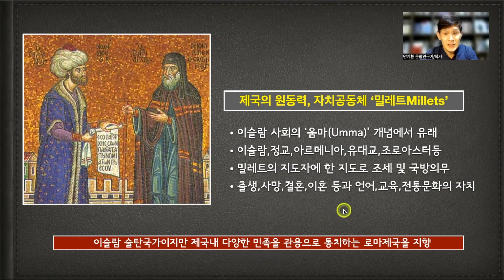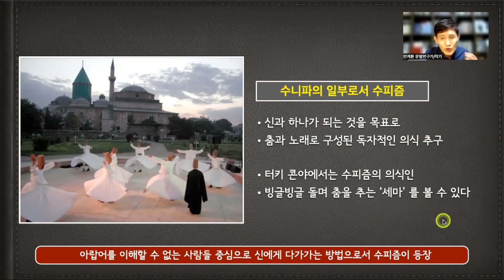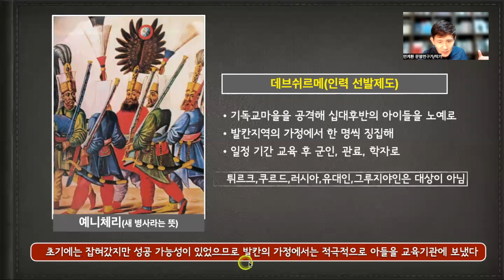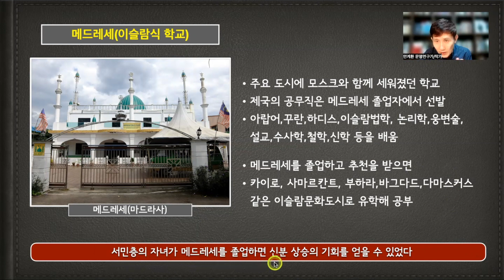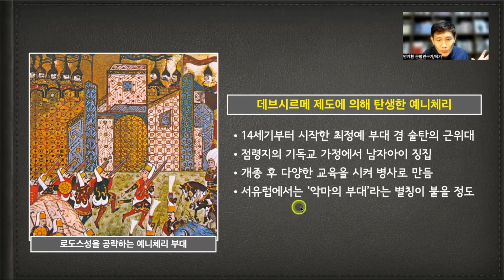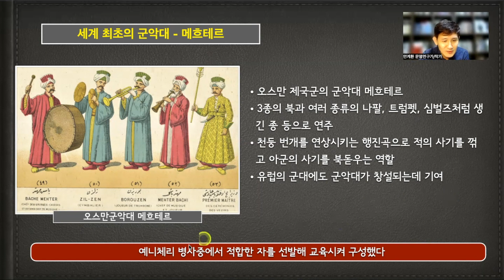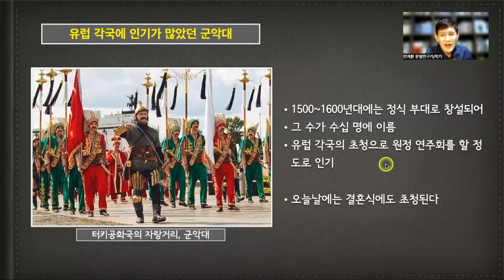세계최초의 군악대, 오스만제국에서 탄생하다..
세계최강의 오스만제국
과연 이 나라는 어떤 경쟁력이 있었을까? 이 나라 갖고 있던
여러 제도들을 알아 봅니다.
- 밀레트 제도
- 데브시므레 제도
- 메드라사와 궁정학교

군악대는 오스만제국에서 최초로 등장했습니다.